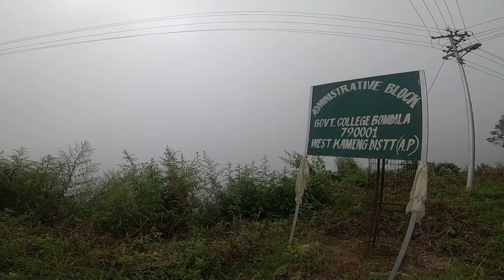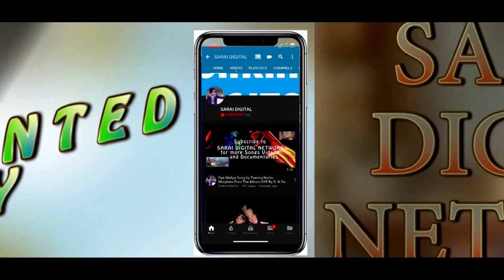New Bomdila College GoPro Hero 8 Motovlogging Test